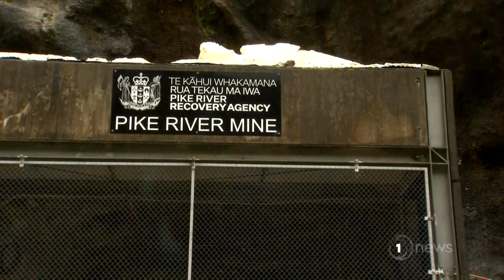Emotional scenes at Pike River Mine as victims’ families allowed deep into mine’s drift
It was the first time families of the 29 victims were taken almost 200 metres inside the disaster site.